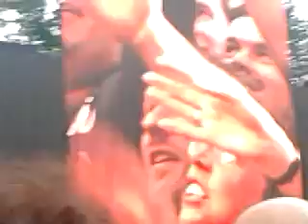Bruce Springsteen - Spirit In The Night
Live at The RDS Arena Dublin 2012